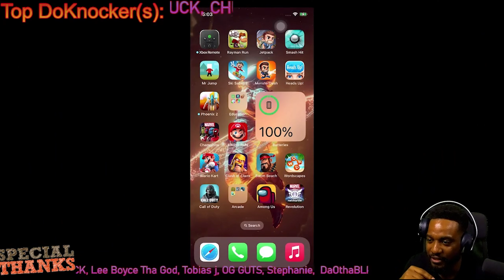47 Paragon Crystals + Three 7 Star Crystals - THE CEO LUCK CONTINUES!!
Should I rank them up?